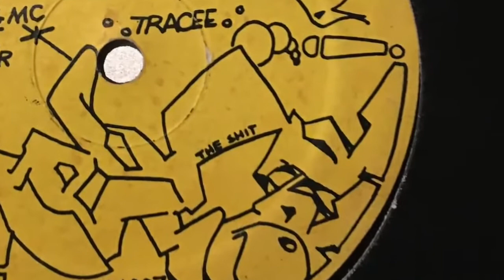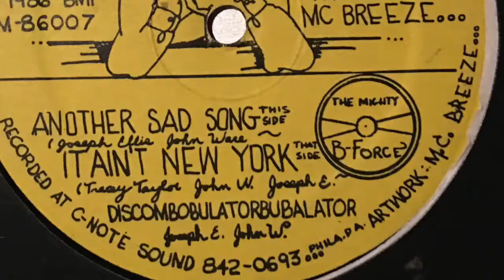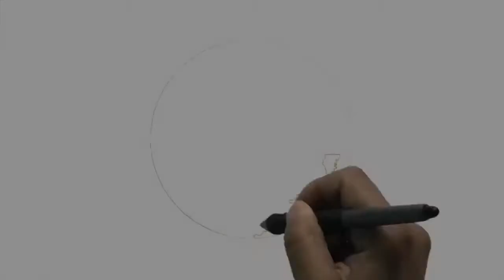12 MC Breeze Discombobulatorbubalator pt 12THE DESIGN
In February 2016 I released 30 videos to celebrate the 30th anniversary of My first underground hit song Discombobulatorbubalator. It was on an EP with two other songs It ain’t New York and Another Sad Song. Released in 1986.